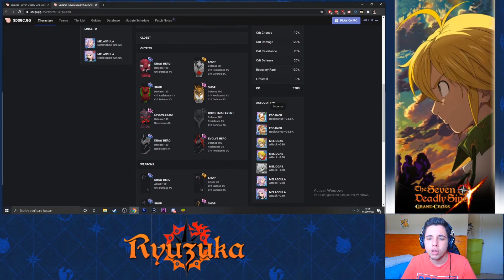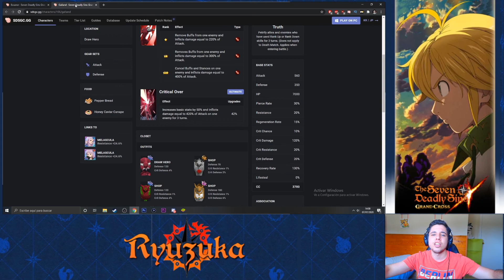¿MERECE LA PENA TIRAR? BANNER ESCANOR ROJO Y GALLAND ROJO | Seven Deadly Sins: Grand Cross